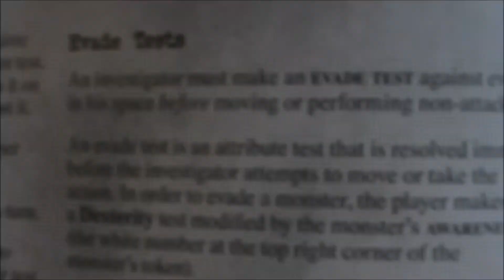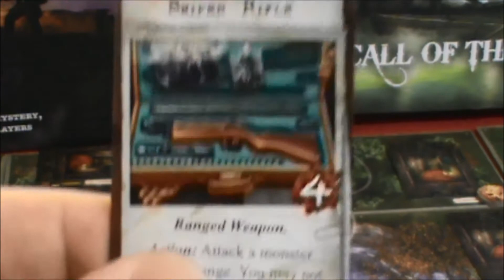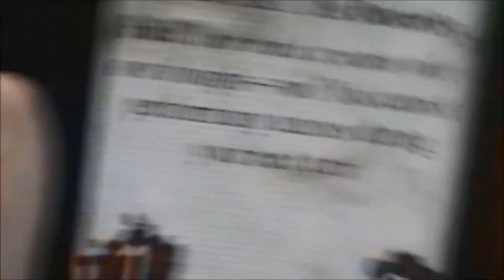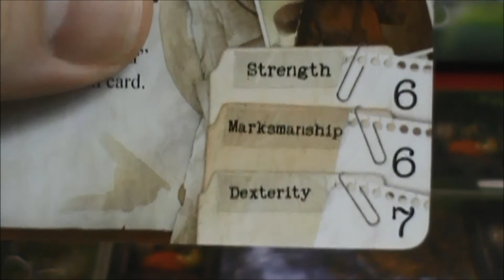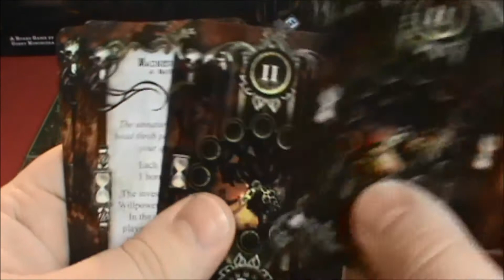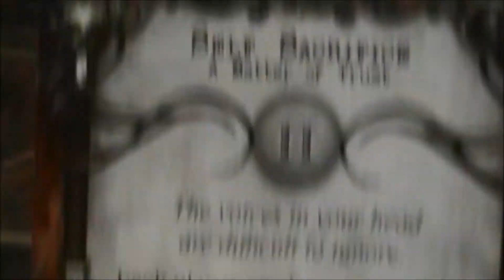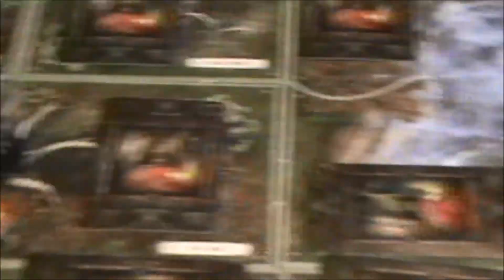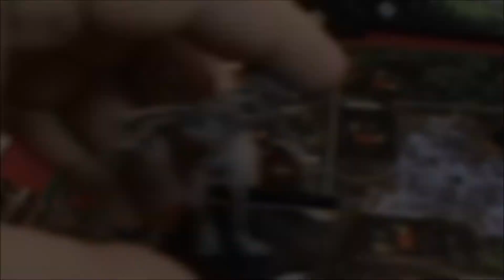BBG - Mansions of Madness (Round 10 Solo)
Robert begins his quest to learn Mansions of Madness.